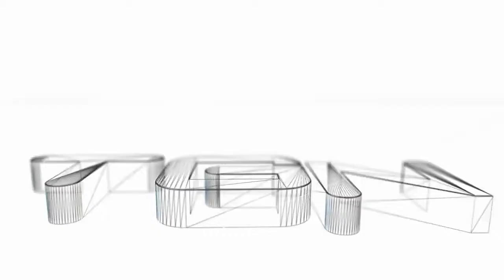Bioshock Infinite (57) The Atrium: Into the Madhouse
A crazy asylum inside a house.  That's crazy!